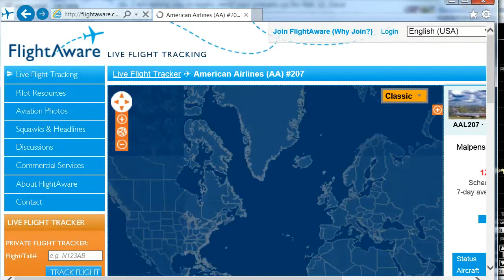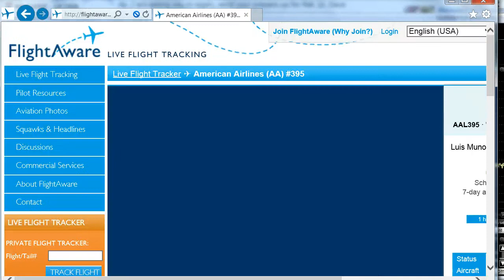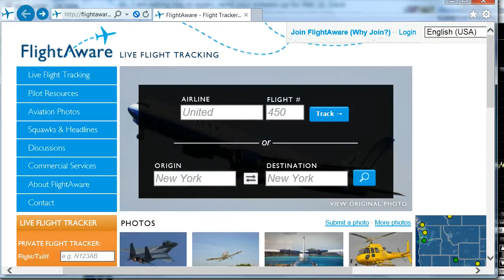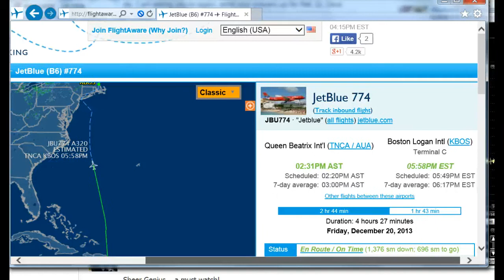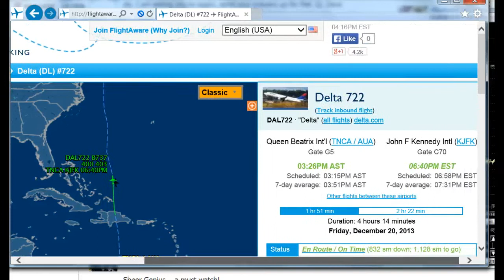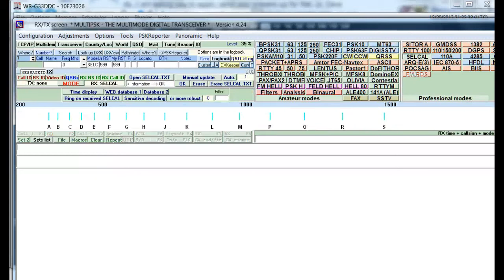8918 KHZ USB ARINC New York Radio working several aircraft-Winradio Excalibur Pro-FlightAware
8918 KHZ USB Recording of ARINC New York Radio CARIB-A Group, working several aircraft and tracking them using FlightAware website. QTH of the listening stations is near Tampa Florida.  Using a Winradio Excalibur Pro and FlightAware website at about 2100Z